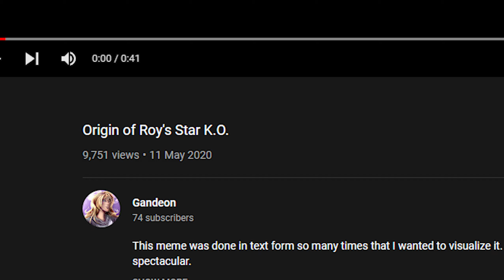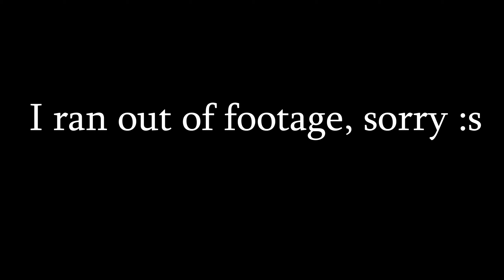TF2: A late night Skial session in three acts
Heyo everyone c:
Finally, a somewhat longer vid again. And no, I didn't spend a day on this instead of studying. Wdym?

Credits to 15.ai for the Medic voice at the beginning